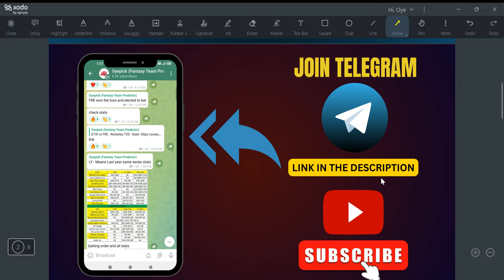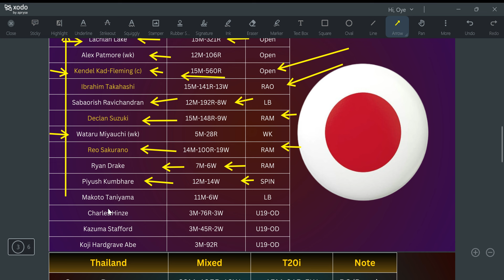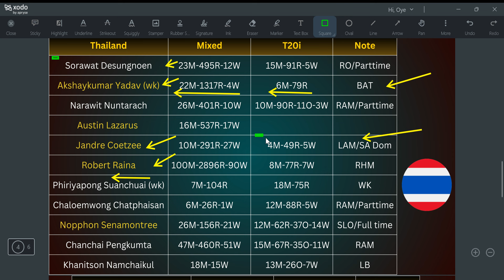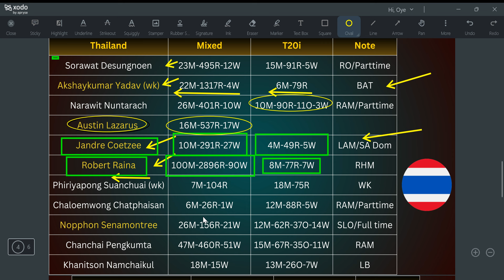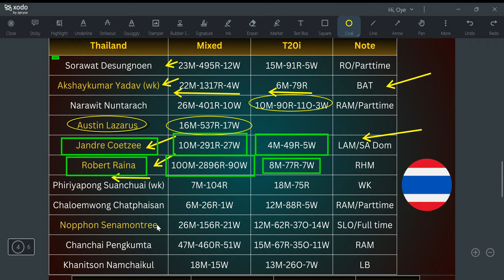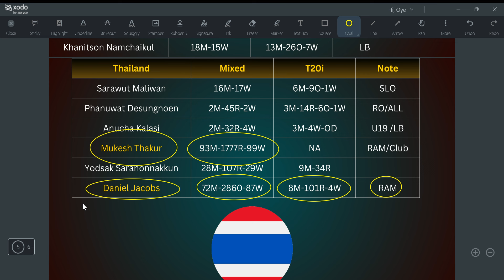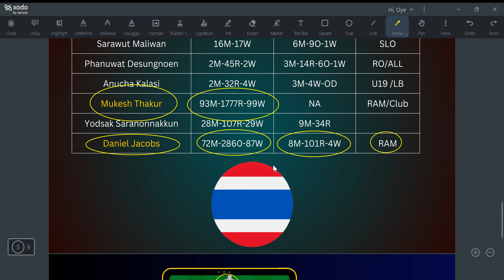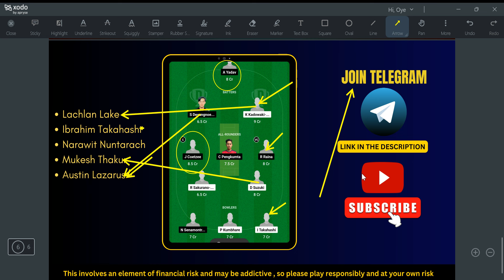JPN vs TL Dream11 Team, JPN vs TL Prediction, JPN vs TL Stats, JAPAN vs THAILAND T20i Match Team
JAPAN vs THAILAND,

1). Playing Fantasy Sport is legal in India. This falls under "Game of skills" Category which is 100% legal. This video or application doesn't promote any kind of betting or harmful activities.
2).DREAM11 takes great care to comply with all Central and state legislation in India to ensure that users are fully protected. Every contest on platform is carefully designed to comply with applicable statutes and regulation in India.
Dream11 constitutes a "game of mere skill", which makes the Dream11 game exempt from the provisions of public gamble act ,1867 (PGA),
3).This video is only for viewers information and knowledge of a fantasy app.
4. This involves an element of financial risk and may be addictive , so please play responsibly and at your own risk